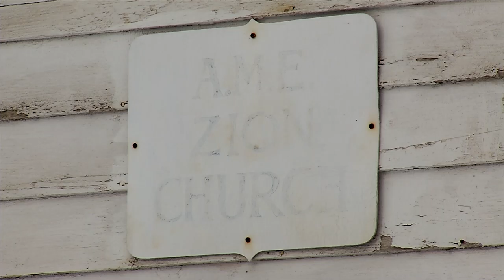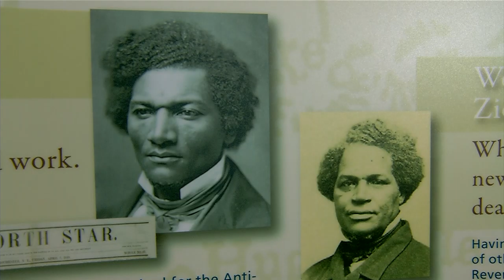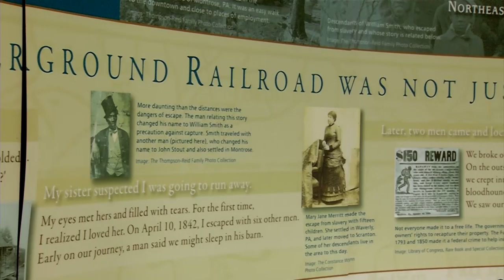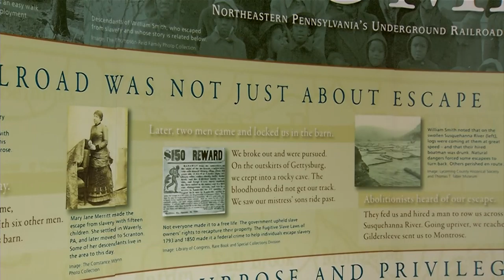Center For Anti Slavery